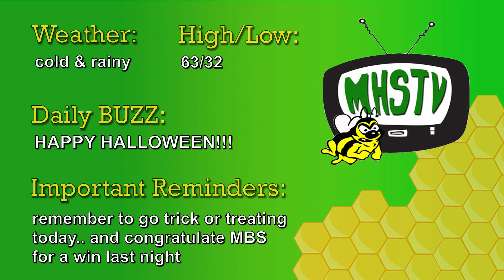Medina High School Morning Announcements 10-31-19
Weather Update